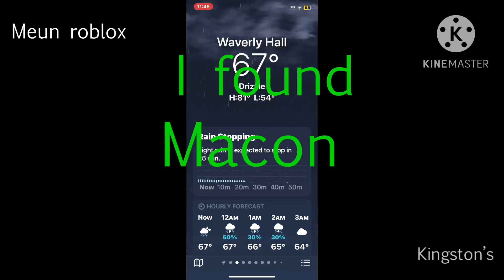Ever you found Macon you been Disconnected